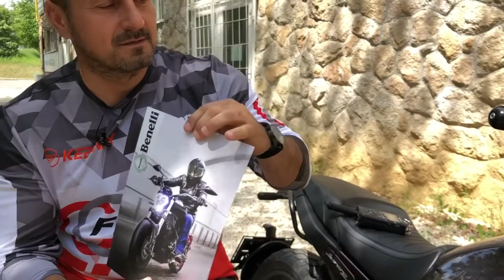FreskaMoto - Benelli Leoncino 500 Survivor Ferivel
A bemutatja a Benelli Leoncino motorját az 500cm3-es verzióban. Aki megosztja velünk élményeit, benyomásait, Varga Survivor Ferenc.